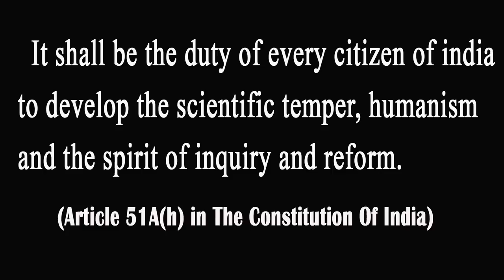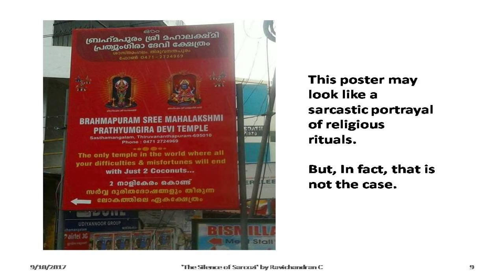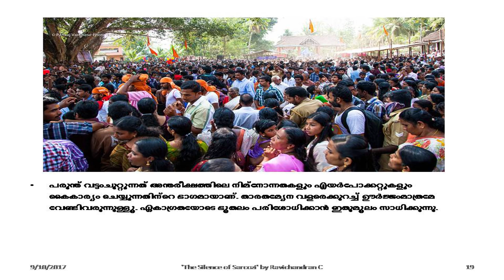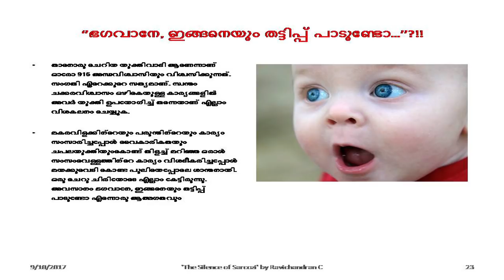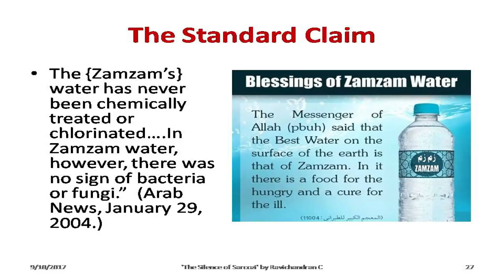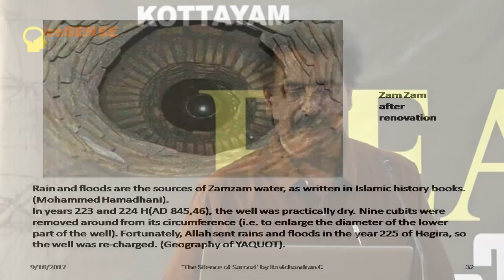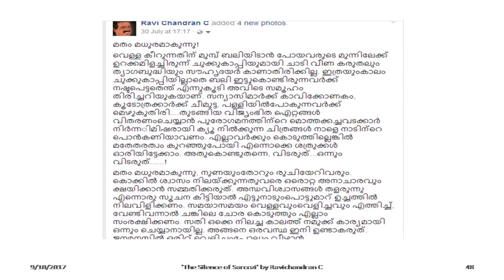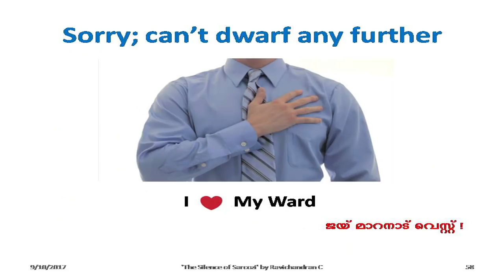The Silence of Sarcozi | സര്‍ക്കോസിയുടെ മൗനം | by Ravichandran C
This is a presentation done by noted Malayalam authour Ravichandran C at 'BEAGLE2017', a one day seminar conducted by esSENSE, Kottayam on 13.8.17 at Co-operative Bank Auditorium, Kottayam, Kerala.